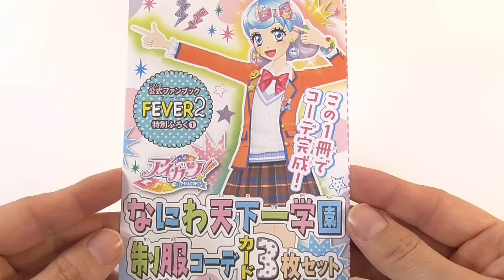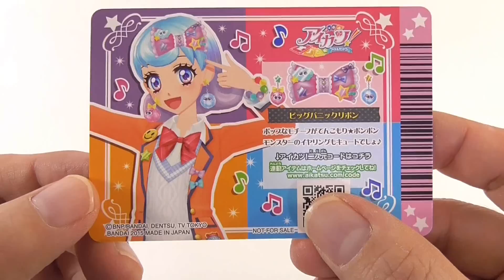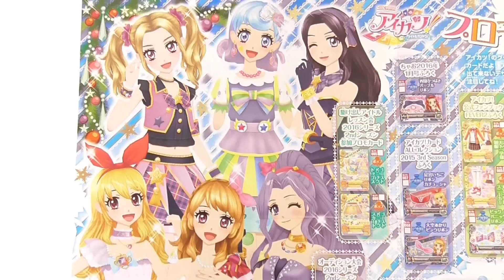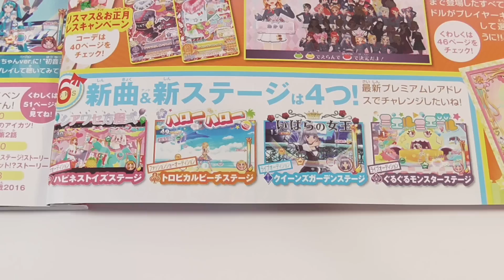アイカツ！公式ファンブック 2016 FEVER2 Aikatsu! Official Fan Book FEVER2「 2016シリーズ第2弾最新情報」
アイカツ！公式ファンブック2016 FEVER2の情報満載！2016シリーズ第二弾の最新情報や新アイドル情報やアイカツ！×初音ミクのコラボ情報など！付録のなにわ天下一学園制服のアイカツカードやスペシャルＤＶＤの付録も紹介します。

I introduce Aikatsu! Official Fan Book 2016 FEVER2.I understand the information of the Aikatsu! in various ways.

「動画」
【アイカツ2016シリーズ第2弾 排出結果 Aikatsu!初音ミクのカードもゲット！】

【アイカツ2015第5弾 アイカツカード紹介！ プレミアムレアが出た ！「排出結果」  Aikatsu!】